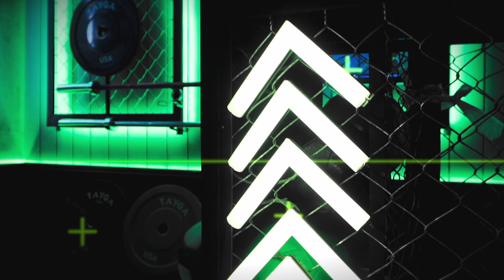FULL BODY con ligas de resistencia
Entrena junto a Juan Pa y Poncho. Trabaja todo tu cuerpo con la rutina que prepararon esta semana. ¡Sin pretextos!